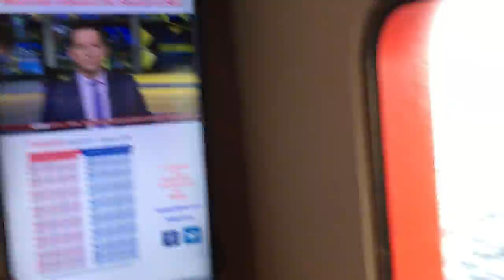Ferry at Dunoon